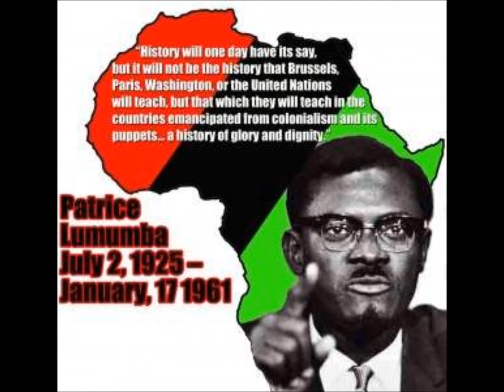Discours de Lumumba